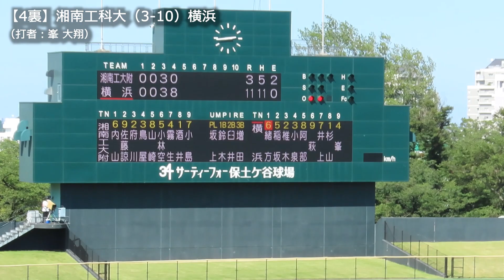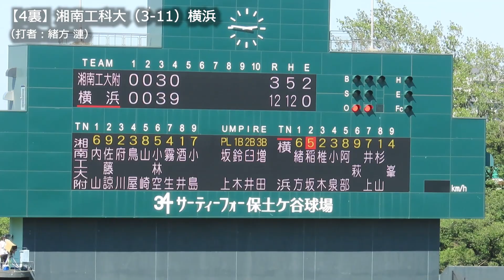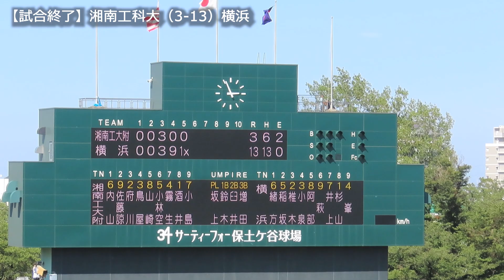【23夏】横浜 vs 湘南工大付：ダイジェスト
2023年7月16日（日）保土ヶ谷
選手権神奈川大会
横浜（13-3）湘南工科大学付属

❚ 湘南工大付
003 00 =3（H6/E2）
003 91 =13（H13/E0）
❚ 横浜

‹湘南工大付›
1 内山
2 佐藤諒
3 府川
4 島屋
5 佐藤優
6 小林
7 霧生
8 小泉
9 高林

‹横浜›
1 緒方
2 稲坂
3 椎木
4 小泉
5 阿部
6 萩
7 井上
8 杉山
9 峯